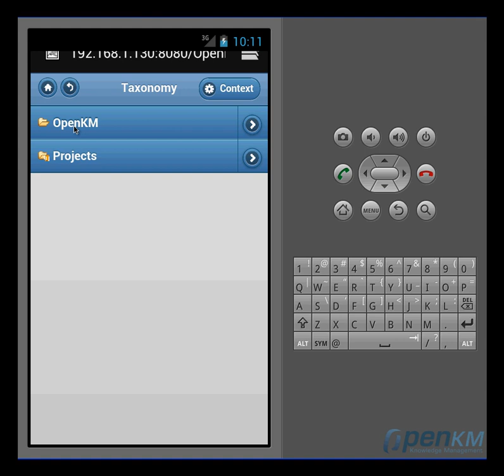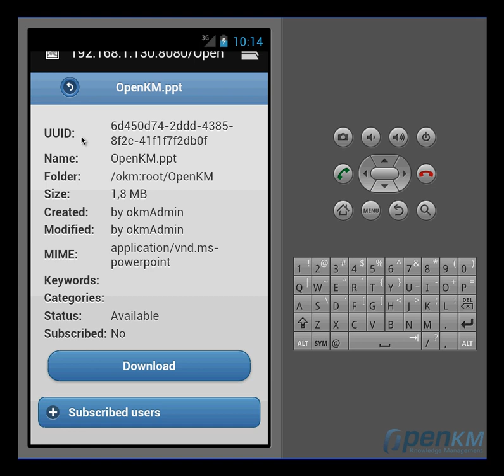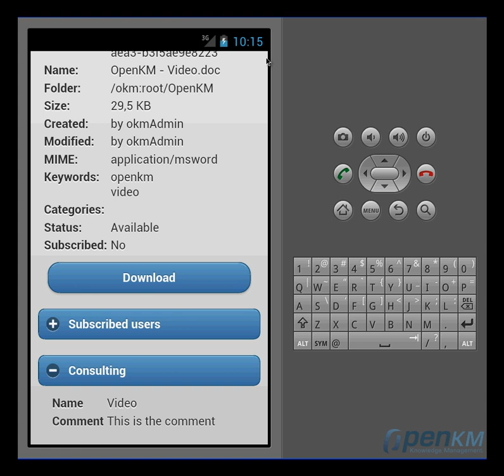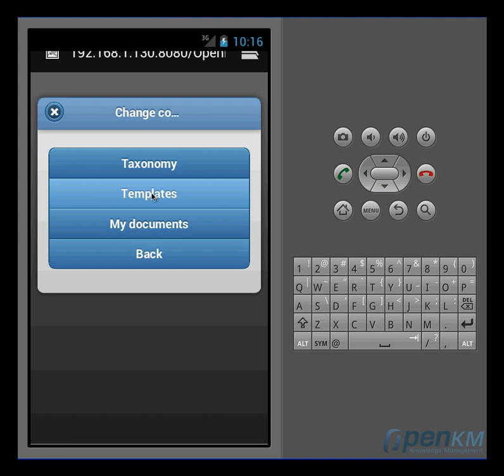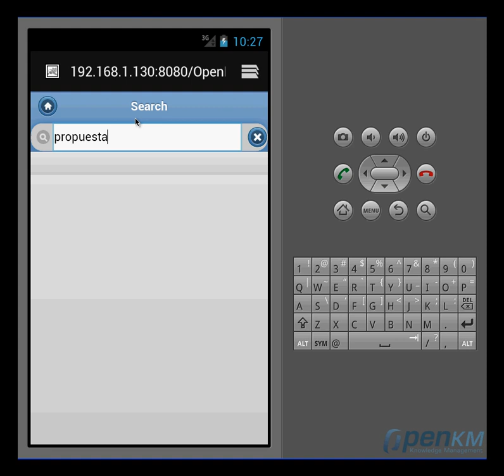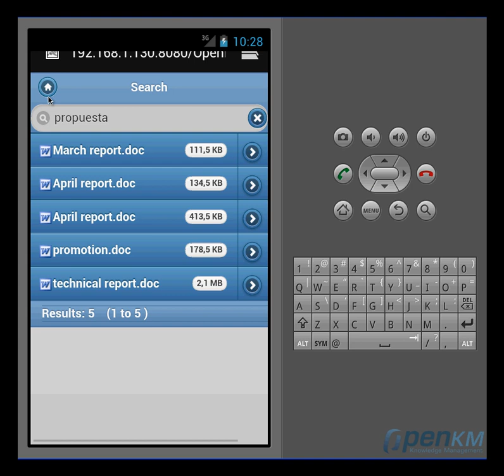OpenKM - Mobile ( spanish )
OpenKM soporte para dispositivos móbiles Iphone, Android y Blackberry. Se muestra la navegación por el escritorio ( taxonomía, templates, mis documentos ), la utilización del buscador y el Tablon.